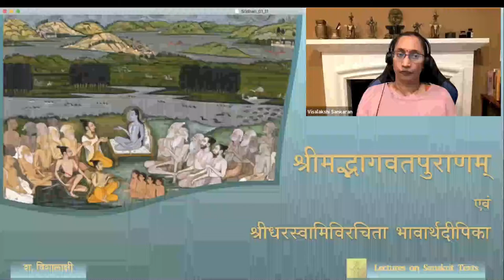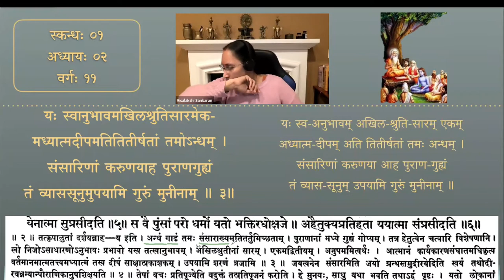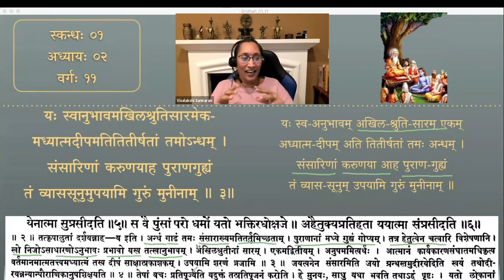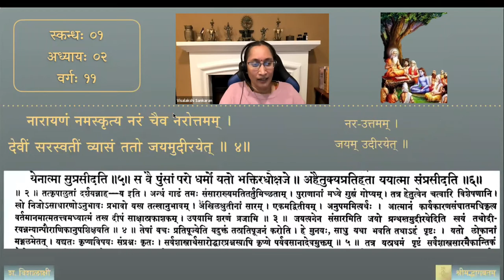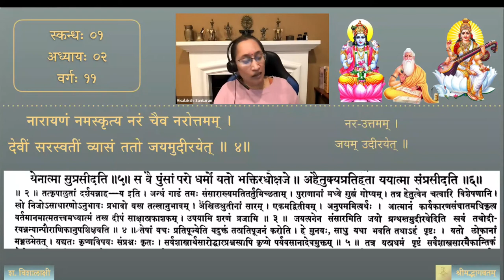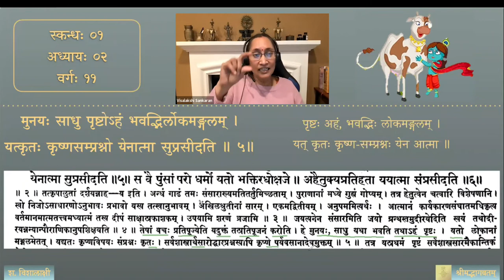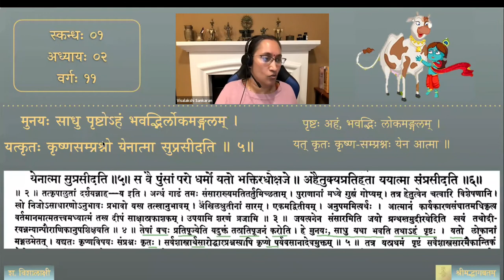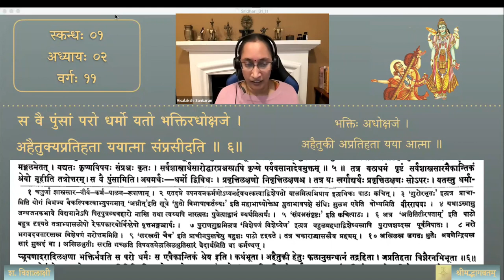श्रीमद्भागवतम् — भावार्थदीपिका — Skanda 01 — Chapter 2 — Session 11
प्रथमः स्कन्धः — द्वितीयः अध्यायः